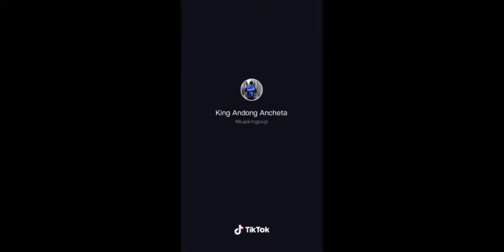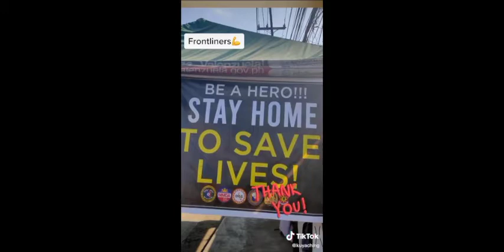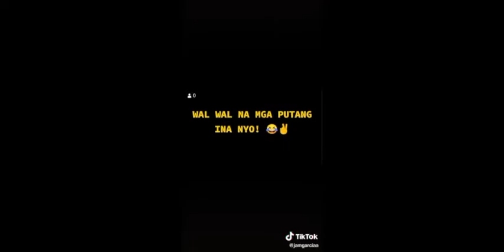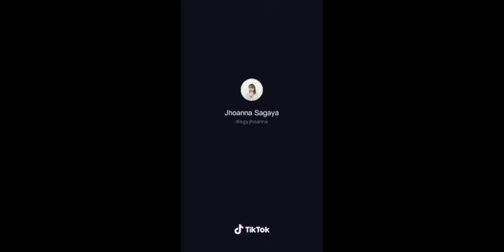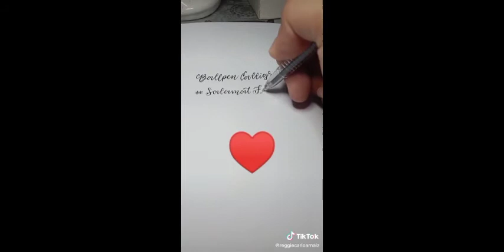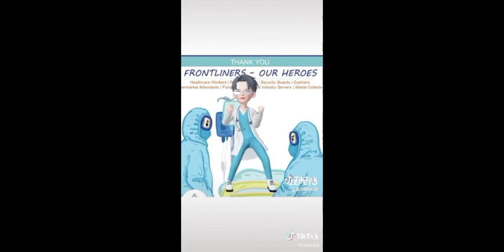TIKTOK COMPILATIONS!! OUR BRAVE FRONTLINERS!! THANK YOU